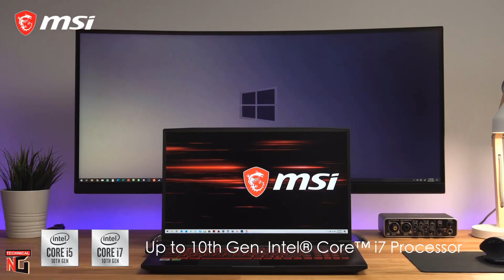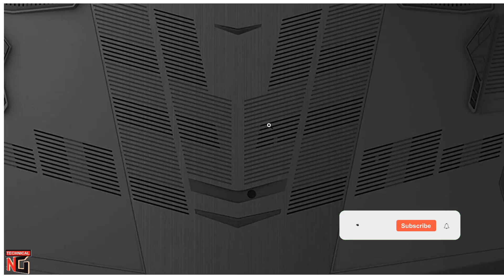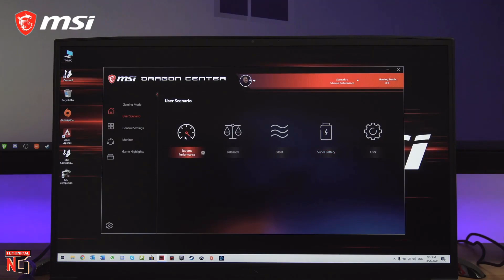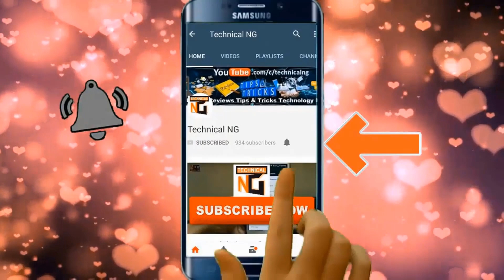MSI GF75 Thin i5 10500H 17.3" FHD 144Hz Gaming Laptop 8GB 512GB NVMe SSD Nvidia GTX1650 4GB GDDR6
Hello Friends MSI GF75 Thin Gaming laptop is powered by 10th Gen Intel Core i5-10500H processor, coupled with 8GB of RAM and has 512GB SSD storage at this price point. This notebook has a NVIDIA GeForce GTX 1650 graphics card to manage the graphical functions. It has a 3 cell 51Whr Li-Ion battery and weighs 2.2 KG. For More information please watch this video till end. I hope you will like this video. Thanks.

MSi G75 Thin 17.3 inch, i5 10500H & GTX 1650

Check Out NG's Amazon Store - Best Laptops - Best Smartphones - Best Smart Tv's and More

Amazon Best Deals & Offers